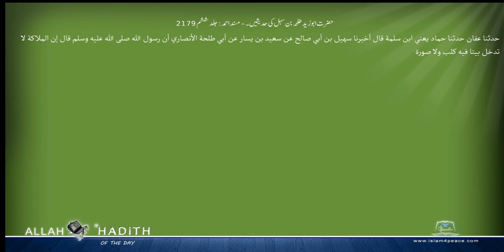حضرت ابوزید طلحہ بن سہل کی حدیثیں ۔ مسند احمد Musnad Ahmad Islam4Peace com